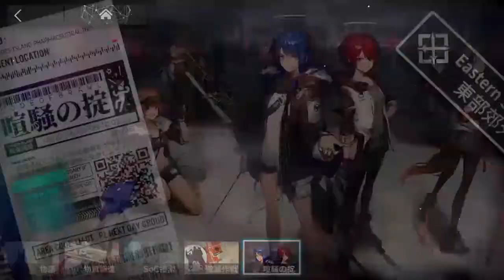#08 実況 アークナイツ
スマホアプリ「アークナイツ」をプレイして行きます！
RTSという私の好きなジャンル、且つ可愛いキャラクター達を
駆使して頑張って行きます！